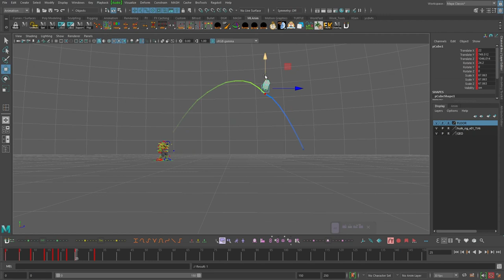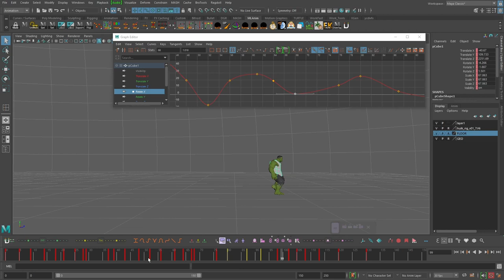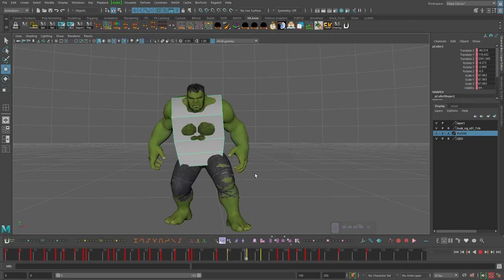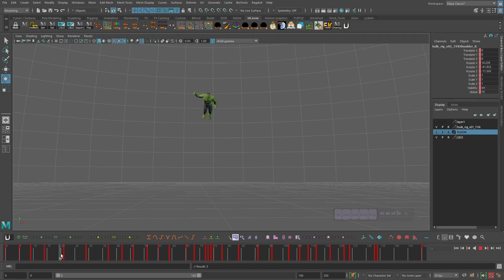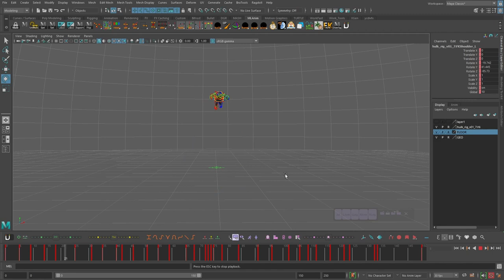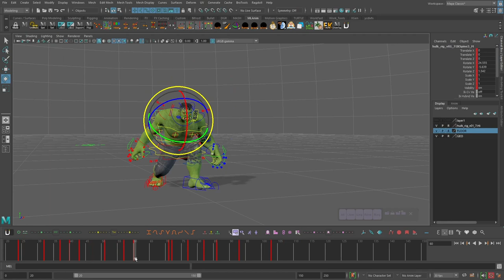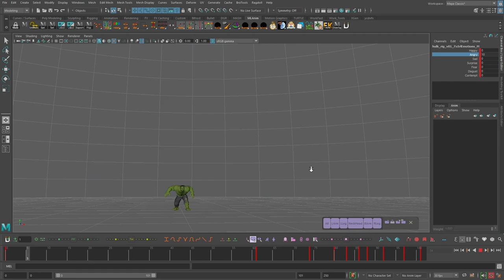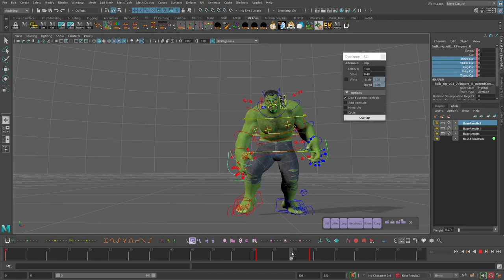My Layered Animation Workflow: Animating Body Mechanics Timelapse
In this timelapse, I show the entire process of animating a Hulk body mechanics animation in Maya from start to finish. Through the timelapse, you'll see the workflow I use which relies heavily on the layered method.